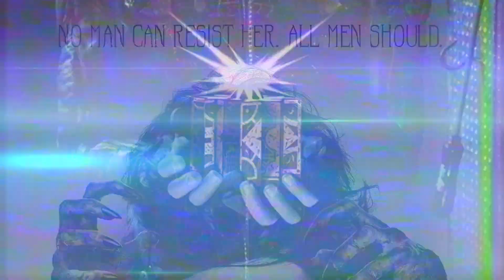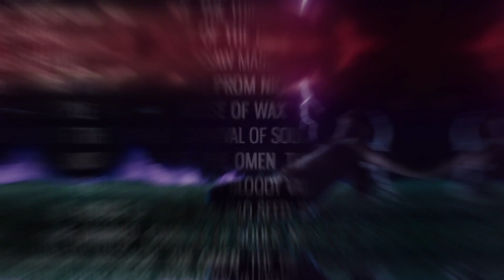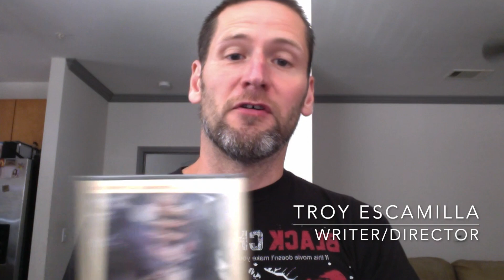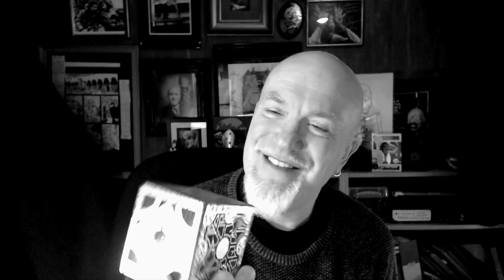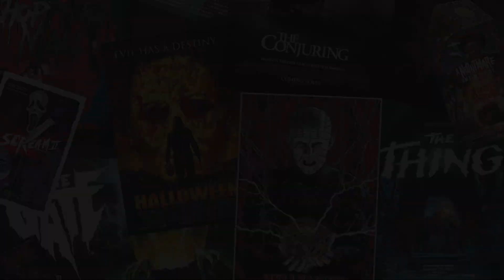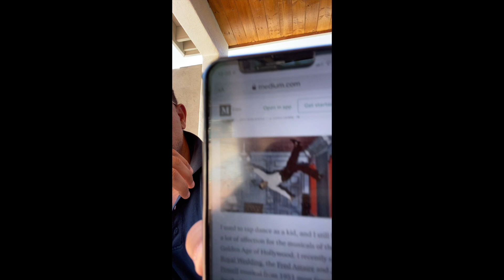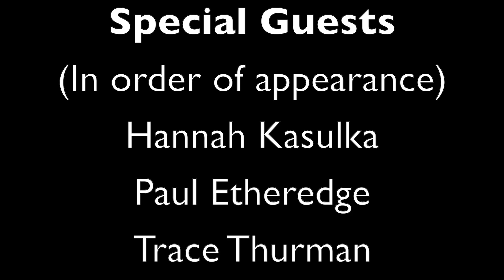Hooked On Horror Presents Quizshow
A video horror quiz for fans worldwide to enjoy, with some of your favourite horror legends as the quizmasters.
The quiz is split into 9 rounds of the questions followed by the answers.
We're incredibly happy we've managed to pull in such a diverse number of guests ranging from indie/up and coming filmmakers to podcasters, writers and even horror royalty. Honestly, cannot thank each of these guests enough for making this quiz a reality.

You can play along with the written counterpart if you want it-

Enjoy and let us know how you got on!

Full Guest List
(in order of appearance)
-Hannah Kasulka (The Exorcist)
-Paul Etheredge (Writer/Director)
-Trace Thurman (Horror Queers Podcast)
-Tyler Mane (Halloween)
-Craig Fisher (Writer/Director)
-Don Mancini (Child's Play Creator)
-Brock Faucette (Cocktail Party Massacre)
-David Howard Thornton (Terrifier)
-Troy Escamilla (Writer/Director)
-Nathan Baesel (Behind the Mask: The Rise of Leslie Vernon)
-Clint Howard (Ice Cream Man)
-Doug Bradley (Hellraiser)
-Nicholas Vince (Hellraiser)
-Sean Clark (Producer/Horror's Hallowed Grounds)
-Kyle Martellacci (Writer/Director)
-Adam Williams (Hooked On Horror Owner & Manager)
-Hannah Fierman (V/H/S)
-Dustin Perrotti (The Final Boys Podcast)
-Steve Coulter (The Conjuring)
-Cheyenne Jackson (American Horror Story)
-Malvolia: The Queen of Screams (Horror Hostess)
-Douglas Tait (Annabelle Comes Home)
-Jason Davitt (Film-maker)
-Claes Bang (Dracula)
-Roman Chimienti & Tyler Jensen (Co-Directors of hit documentary Scream, Queen! My Nightmare on Elm Street)
-Mark Patton (A Nightmare on Elm Street 2: Freddy's Revenge)
-Jsu Garcia (A Nightmare on Elm Street)
-Joshua Anderson (A Nightmare on Film Street Podcast)
-Ross Williams (The Daily Jaws)
-John Dugan (The Texas Chainsaw Massacre)
-Cori Gonzalez-Macuer (What We Do In The Shadows)
-Johnny Ferri (Troma Director of Sales & Marketing/Producer)
-Jeffrey Reddick (Final Destination Creator)
-Thom Demicco (Assistant to Lloyd Kaufman/Producer)
-The Toxic Avenger (Hero/Legend)

Special thanks to Craig Fisher, Victoria Morton, Mikey Lewis and Mark Owen.